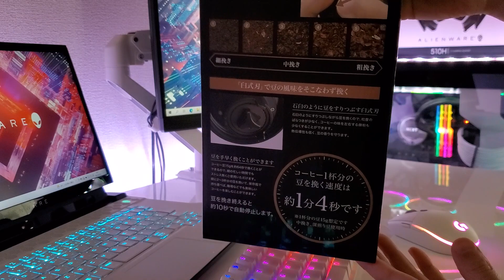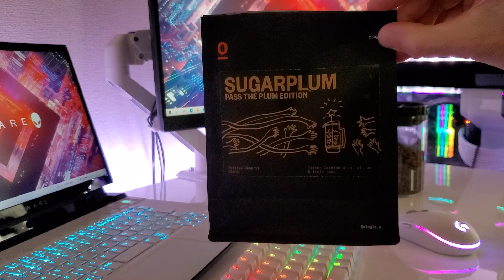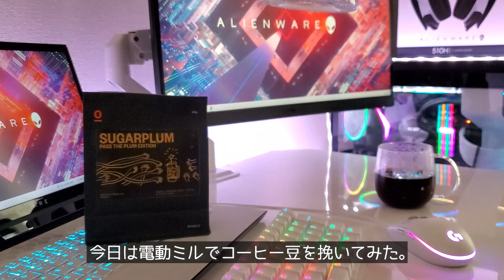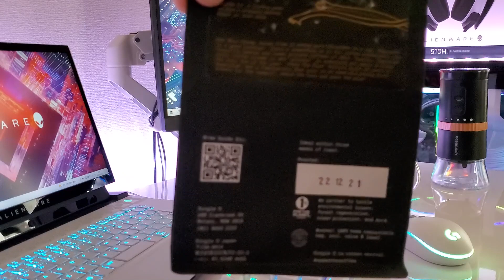【VLOG】ヨドバシカメラで電動コーヒーミルを買ってきました 試しにSingle OのSugar Plumブレンドを挽いてみた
こんにちは。
今日はヨドバシカメラで
電動式のコーヒーミルを買ってきました。

いつもは手挽きミルを使って挽いてるコーヒー豆を
電動コーヒーミルを使って挽いてみた。

コーヒー豆は
Single Oの「SUGARPLUM」です。